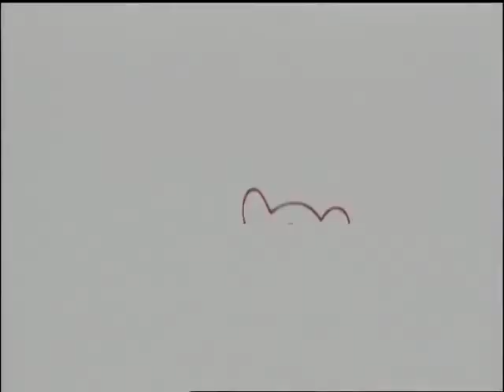4 The Cure -Shadow of the Elves